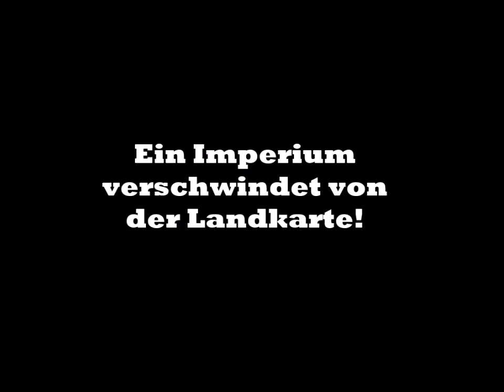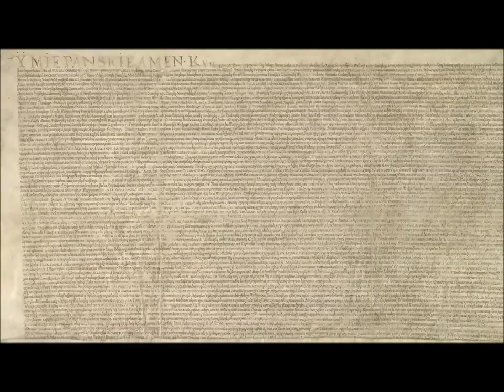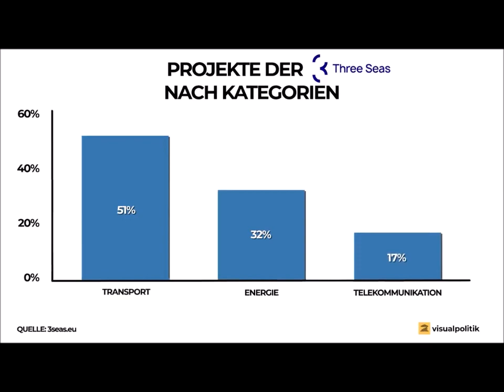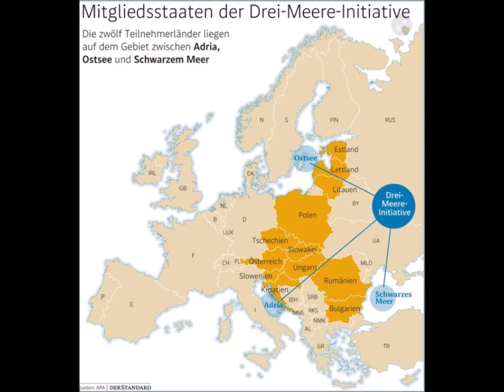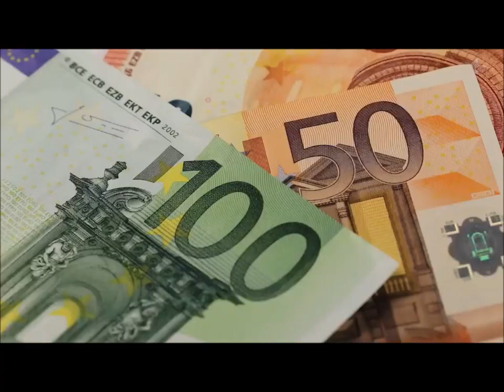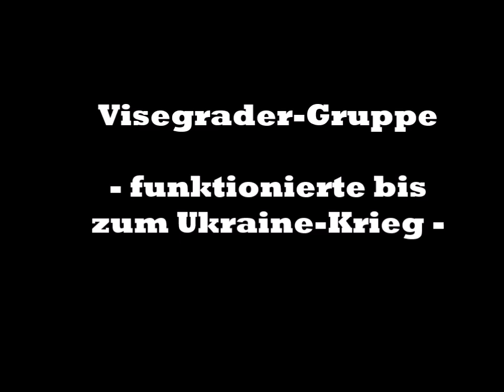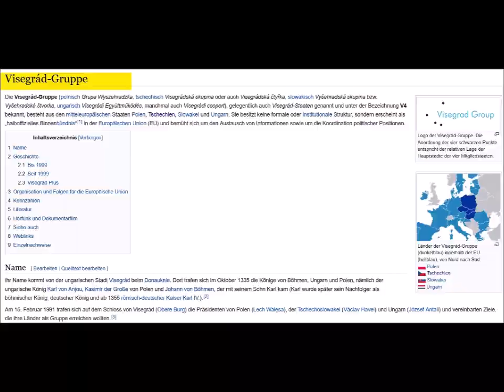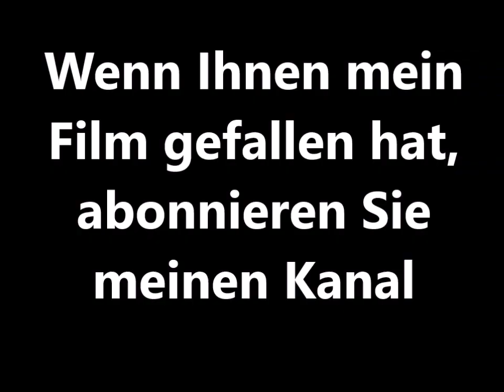Traum von Großpolen ausgeträumt? Wegen Ukraine Beziehungen nicht nur zu Ungarn vor dem Aus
Opfert Polen der Russophobie und dem Ukraine-Abenteuer seine Zukunft? Nicht nur wirtschaftlich könnte sich das Land mit den Flüchtlings- und Rüstungskosten übernehmen. Im Westen und im Osten kommt die Kriegstreiberei des treuesten US-Vasallen ebenfalls politisch nicht gut an. Die Visegrad-Gruppe und die Drei-Meere-Initiative stehen vor dem Aus. Vielleicht plant Warschau heimlich die Rückkehr in die Westukraine? Eine solche Chance wie heute gibt es nur einmal in 100 Jahren. Der Kurzfilm versucht diese Frage zu klären.